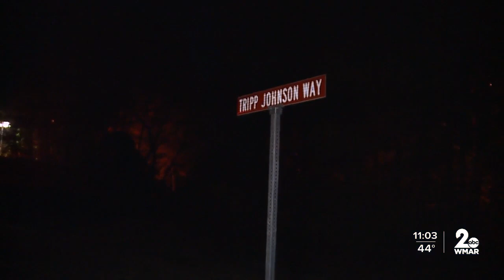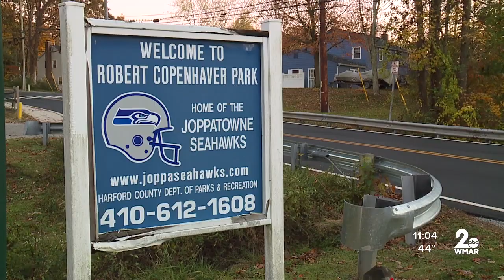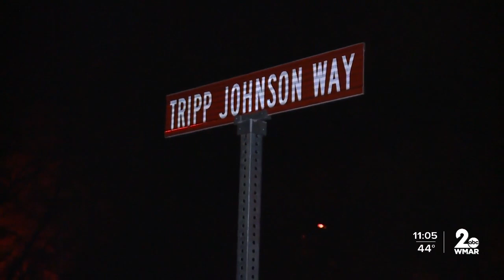Harford County unveils street sign named after Joppa boy killed in crash nearly three years ago